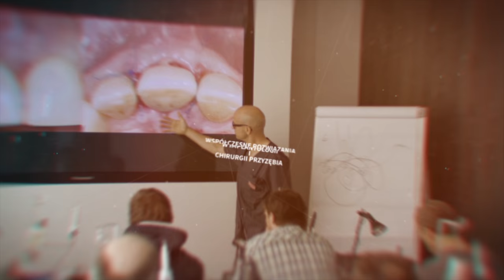Współczesne rozwiązania w implantologii i chirurgii przyzębia prof. Marcus Huerzeler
Zapraszamy na kurs organizowany przez firmę Cwitt Dental w dniu 29 kwietnia 2016 r. w hotelu Sheraton w Warszawie. Prowadzącym całodzienną sesje będzie prof Marcus Huerzeler.